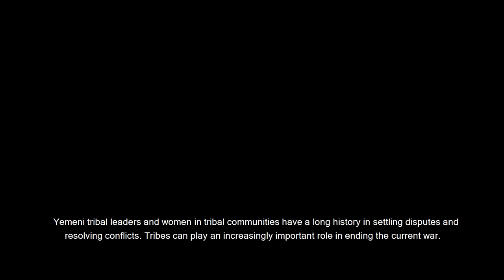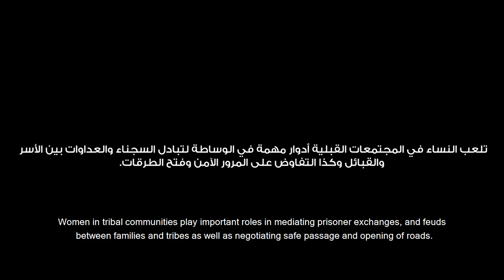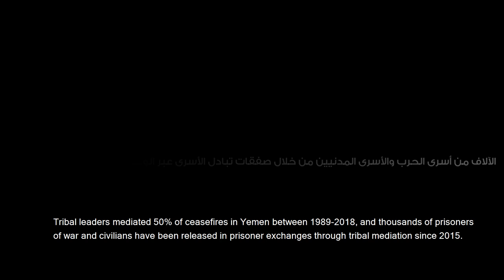A path to peace: Tribal mediation and the war in Yemen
Yemeni tribal leaders and women in tribal communities have a long history in settling disputes and resolving conflicts. Tribes can play an increasingly important role in ending the current war. In our video ‘A path to peace: Tribal mediation and the war in Yemen’ three mediators tell about their work.

Filming and production: Comra Films